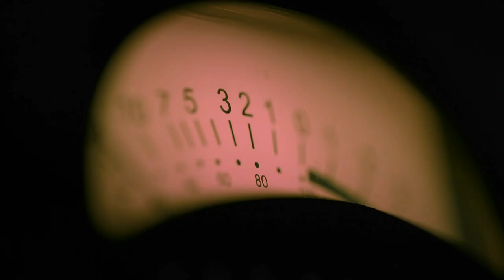Podcast T1E6: João Dias - Estudar as marés na ria de Aveiro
Quem quer navegar em segurança na Ria de Aveiro dispõe, agora de uma app desenvolvida pela equipa de João Dias, diretor do Departamento de Física da Universidade de Aveiro. As ameaças que pairam sobre estas áreas naturais costeiras, fruto de uma intensa humanização e da pressão das alterações climáticas, foram um dos temas da entrevista. Onde também não faltou um tema recorrente e atual: a importância da modelação na hidrodinâmica e para a compreensão dos cenários que o futuro nos reserva.
Uma conversa a não perder.